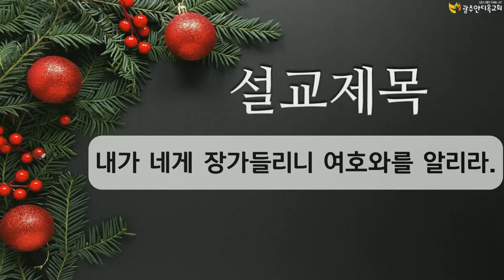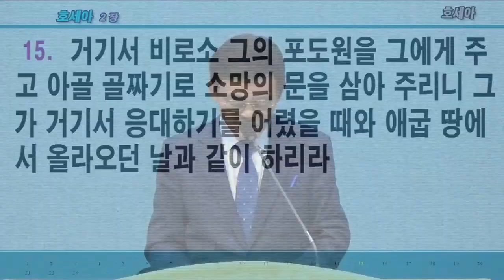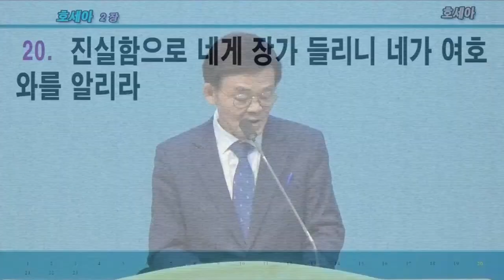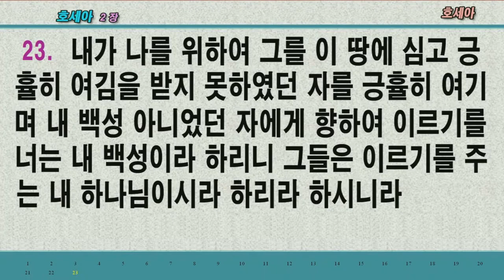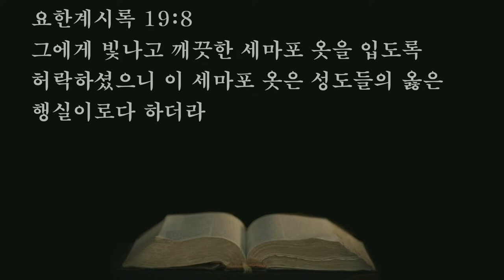2021.12.19 주일저녁예배 - 내가 네게 장가들리니 여호와를 알리라 (박영우 담임목사)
성경본문: 호세아 2 : 14 - 23
설교제목: 내가 네게 장가들리니 여호와를 알리라.
설 교 자  : 박영우 담임 목사

     1) 농협 영문명 : NONGHYUP
     2) 지점 영문명 : KUMHO WOONCHUN
     3) 지점 영문명 주소 : 131, Woonchun ro, Seo-gu, Gwangju, South of Korea
     4) 농협 SWIFT CODE : NACFKRSE
     5) 수취인 계좌번호 : 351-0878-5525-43
     6) 수취인 영문성명 : Gwangju antioch gyohoe

도서비: 13,000원(배송비 무료)
책값 송금 계좌: 농협 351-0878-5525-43(광주안디옥교회)

    1부: 오전 7시 20분
    2부: 오전 9시 10분
    3부: 오전 11시 10분
    4부(청년부): 오후 1시 25분
    5부(저녁): 오후 6시 50분